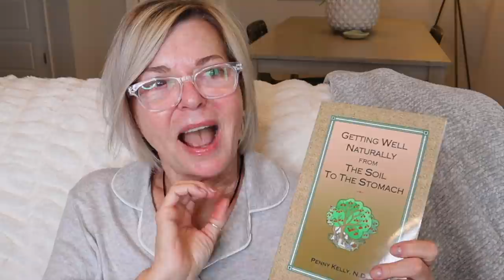Coffee Chat - Life Updates + Detox Tips + Mini Ulta Haul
Beauty Newsletter S U B S C R I B E !
Eyelash Growth Serum

Plasma Necklace

Getting Well Naturally From the Soil to the Stomach